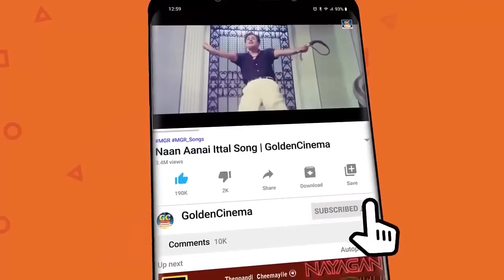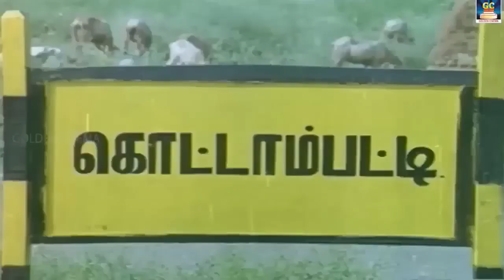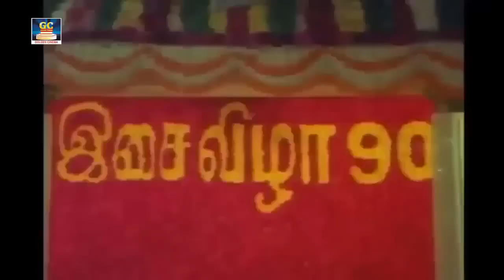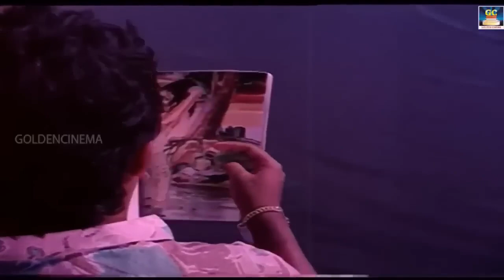இனிமை மாறாத சின்னக்குயில் சித்ரா பாடல்கள் | K.S.Chitra Padalgal | Ilayaraja SuperHit Songs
Movies
ShortFilms
Special Programs
Events
Movie News